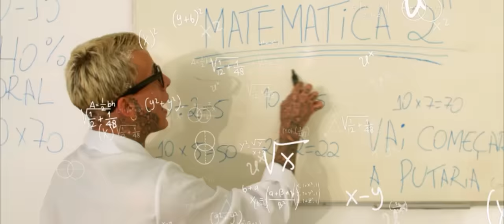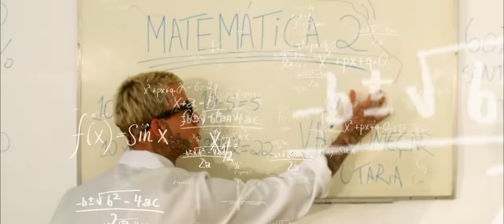MC Pedrinho - Matemática 2 (GR6 Explode) DJ Perera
GR6 EXPLODE ®

Ano 2021